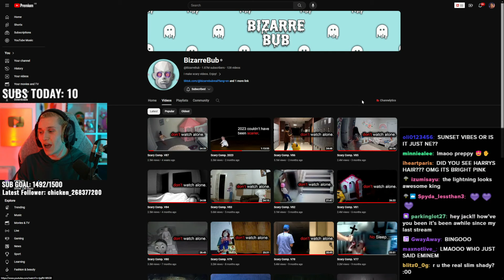Jackmanifold SPEAKS OUT on Wilbur Soot's Allegations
JackManifold's FULL Response on Wilbur Soot's Allegation